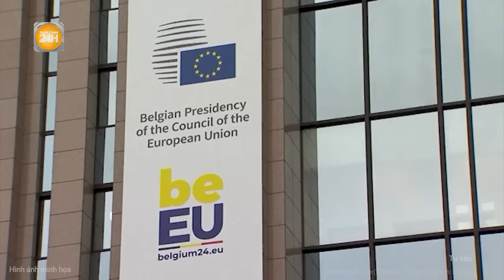Ông Trump trúng “đòn hiểm” từ cấp dưới, bà Harris được đà tung chiêu cực “độc”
Toàn cảnh 24h |  Ông Trump trúng “đòn hiểm” từ cấp dưới, bà Harris được đà tung chiêu cực “độc”
Cựu tổng thống Mỹ Donald Trump "phản công" ngay sau khi hai cựu quan chức cấp cao trong bộ máy chính quyền cũ lên tiếng chỉ trích ông 'phát xít'